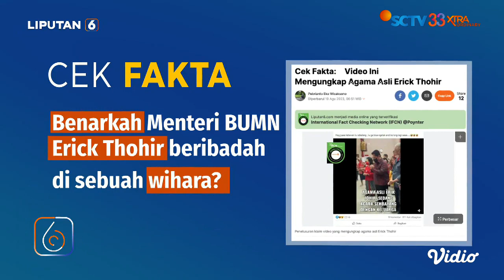Cek Fakta: Viral Video Erick Thohir Ibadah di Wihara, Benarkah? | Liputan 6